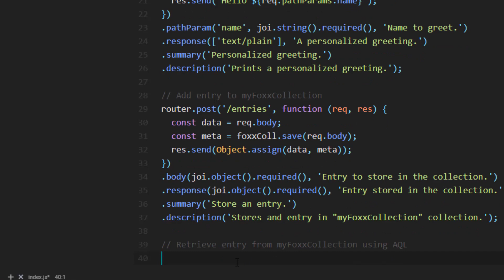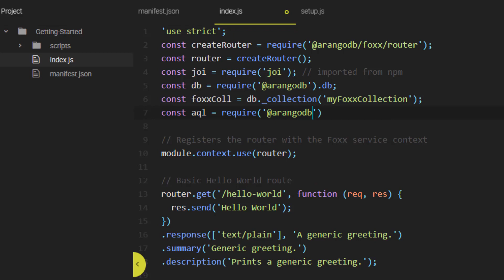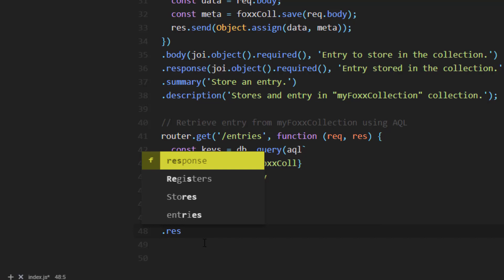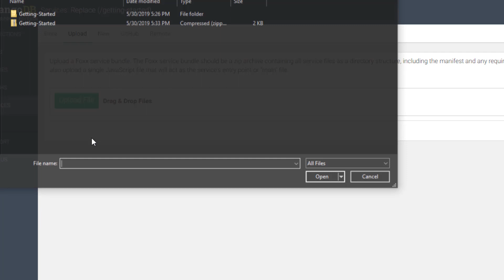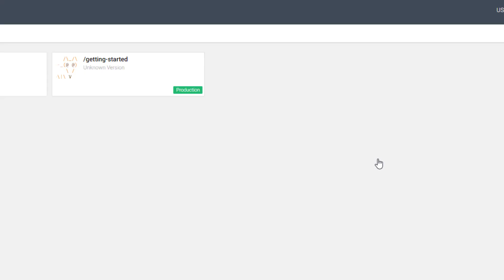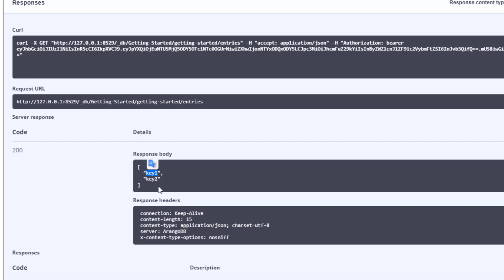06 - Using AQL with Foxx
Make learning even easier by using the ArangoDB managed service, Oasis.

This introduction to Foxx comes from our ArangoDB Fundamentals Course available on Udemy.